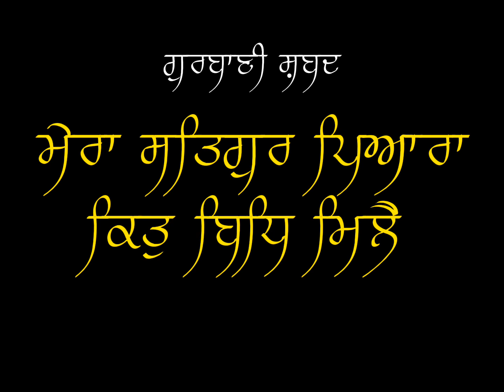Mera Satgur Pyara // ਮੇਰਾ ਸਤਿਗੁਰ ਪਿਆਰਾ // Gurbani Shabad // Live Recording